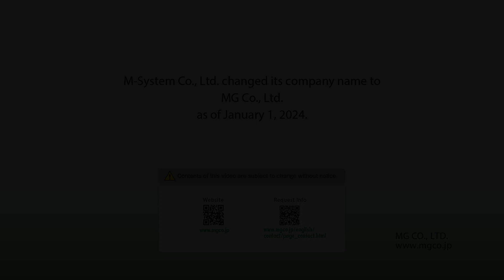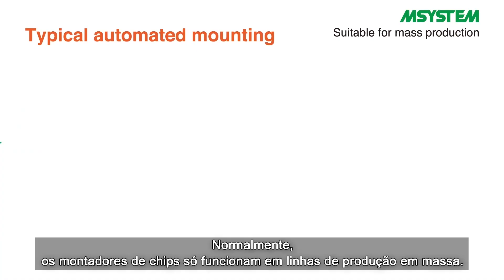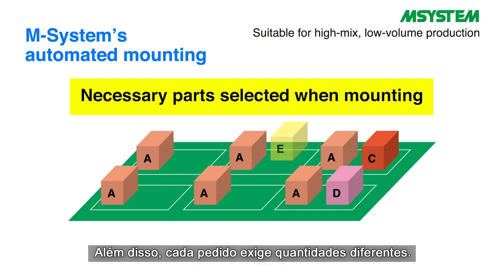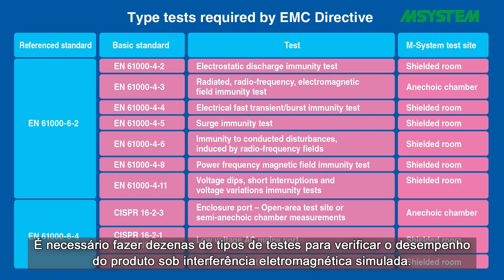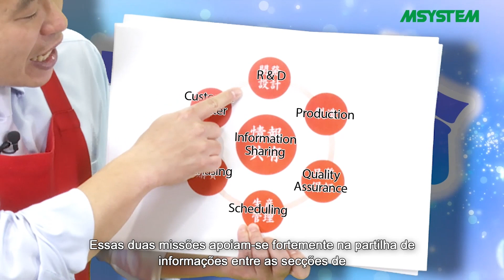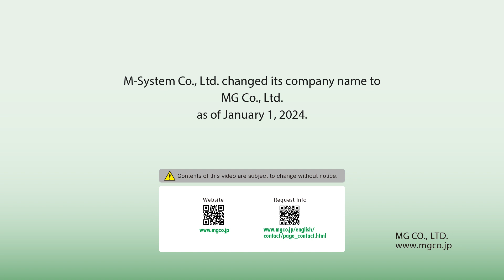M-SYSTEM - Fornecedora completa de componentes de instrumentação/automação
O Sr. "Lenda" Matsushita, demonstrador de vendas, apresenta as duas missões da empresa M-System:
1. Entrega rápida e precisa – a M-System fornece aos clientes o que eles precisam numa forma rápida.
2. Disponibilidade de produtos contínua – a M-System basicamente não descontinua produtos que têm sido procurados pelos clientes.